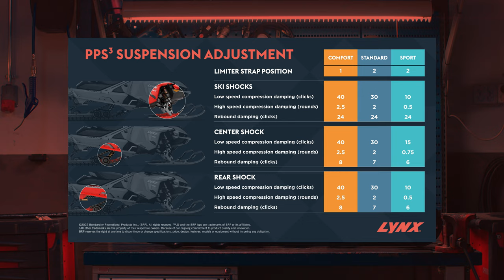How to Adjust the HLCR Shocks on your Lynx Snowmobile?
Let's demystify the suspension setup. In his Suspension Setup Masterclasses, Lynx R&D Manager and two-time FIM Snowcross World Champion, Janne Tapio covers the basics of suspension setup of your 2023 Rave RE or Xterrain RE snowmobile.

Part 3: HLCR Shock Adjustment
The Lynx Rave RE and Xterrain RE models come with 3-way adjustable shock absorbers. To make it easier to find the suitable setup, we have made 3 pre-configured suspension settings. In this episode, Janne Tapio shows how to use those settings. These instructions are for 2023 Lynx Rave RE and Xterrain RE models, equipped with the PPS3 rear suspension, as well as some of the 2022 Rave RE models with similar shock package.

About Lynx Masterclasses: Learn how to make the most out of every day on snow. In Lynx Masterclasses, our riders and specialists share their knowledge with you.

Follow wearelynx for more snowmobile stories.